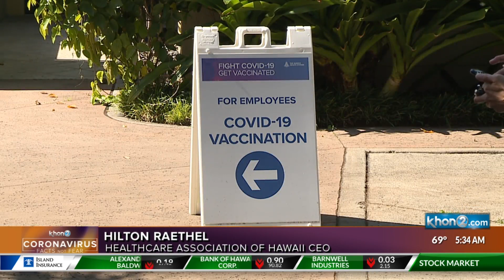Vaccine eligibility opens to 16 and older on Oahu today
Sixteen and 17 year olds can only get the Pfizer vaccine. The Moderna vaccine is only accessible to those 18 and older and the one shot Johnson and Johnson vaccine is still on hold at this time.